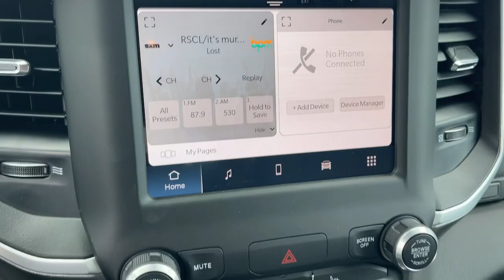2023 Ram 1500 Victorville, High Desert, Hesperia, Apple Valley, Adelanto, CA 23T1055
Delmonico Red Pearlcoat New 2023 Ram 1500 Big Horn/Lone Star available in Victorville, California at Victorville Motors. Servicing the High Desert, Hesperia, Apple Valley, Adelanto, CA Area.

Victorville Motors
14617 Civic Dr

Delmonico Red Pearlcoat 2023 Ram 1500 Big Horn/Lone Star RWD 8-Speed Automatic 3.6L V6 24V VVT Not all Guests will qualify for rebates. Some Guests may qualify for more. Dealer installed options may be extra. See dealer for details. Price includes Conditional Rebate(s)$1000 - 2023 Ram Bonus Cash 23CPA. Exp. 04/03/2023 $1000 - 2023 Ram California BC Bonus Cash CACPA. Exp. 04/03/2023